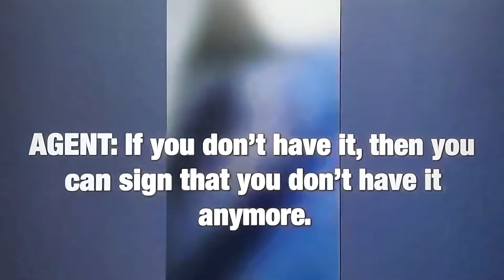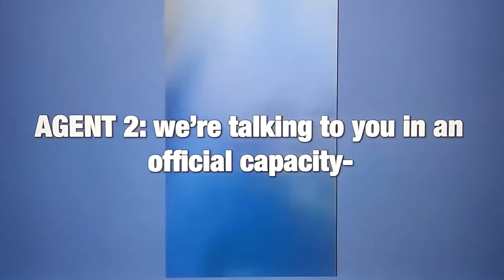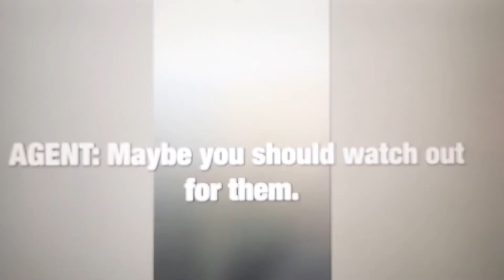Florida man harassed by ATF.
ATF harassing a florida man for legally buying a solvent trap. DO NOT comply say or sign nothing.